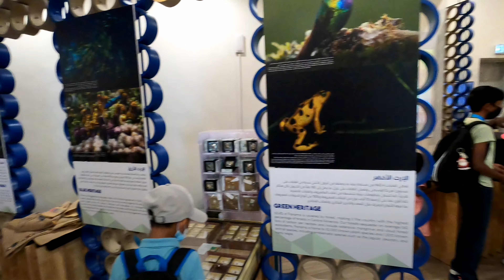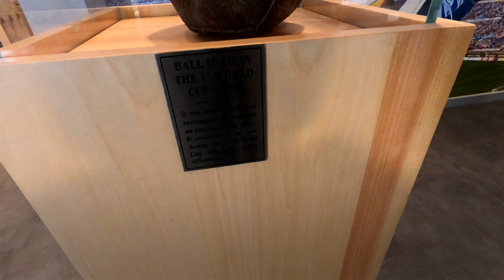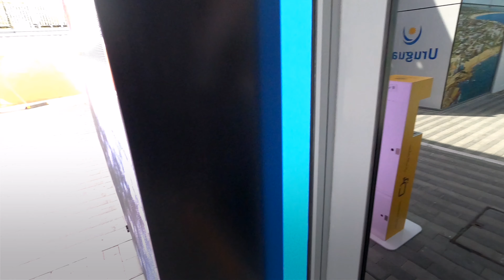Panama Uruguay Argentina Expo2020 Dubai